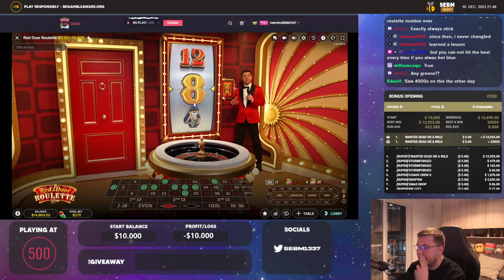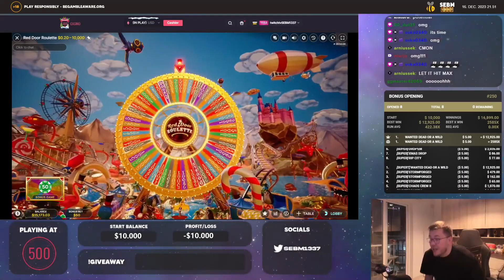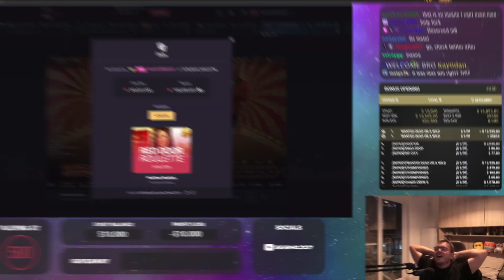I Won $100.000 on RED DOOR ROULETTE (RECORD WIN)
I can't believe it. I'm still in absolute shock. What just happend. Thanks for being on the stream the ones that saw it law and thank you to everyone watching the video. Its OVER!!!

I'm playing on 500Casino, the most rewarding Crypto Casino out there. or code SEBM for even more exclusive rewards!

Only gamble with money you can afford to loose, cause you WILL loose in the long run. Stop when the fun stops.